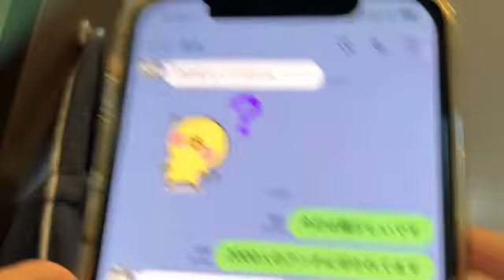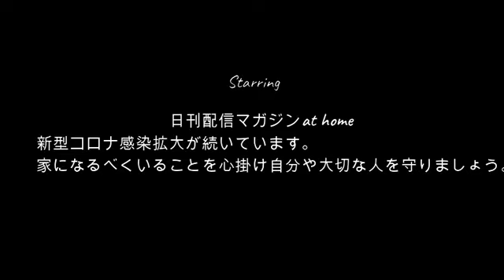【史上最悪の飯テロ】せいじ!!配信をやめろってこと⁉10月8日